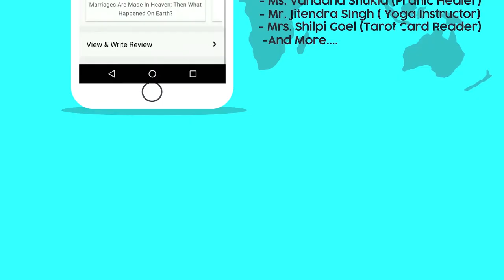Theta Healing Training |Theta Healing Events in Delhi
Theta healing is a method that uses focused thoughts and prayers. Our intrinsic beliefs affect the physical and emotional state of the body

Learn more about Theta healing by our expert healers and therapists in our events, workshops, courses and classes in delhi.